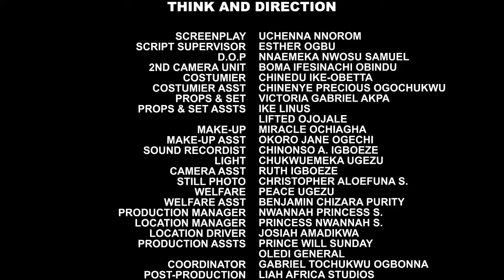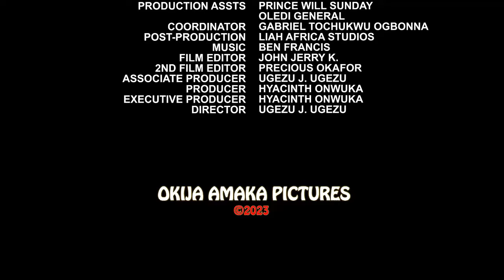The Prince Rejected The Princess That Came To Be His Wife & Chose The Commoner - Frederick & Uju